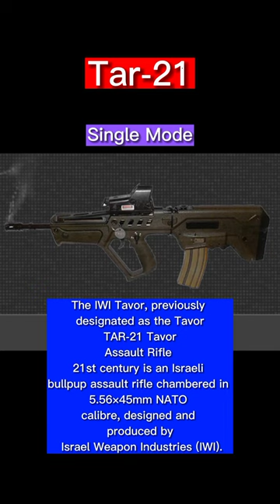TAR-21 Weapon specification and sound testing | Made in Israel | automatic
hello friends you are watching my YouTube channel muhammadmusa473